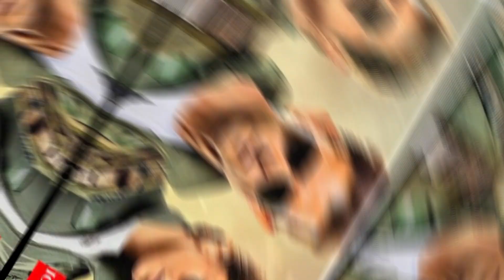Fighter movie day-19 box office collection । fighter movie box office collection report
hello dosto
is video me maine fighter movie day -19 box office collection report ko dikhaya hai please sports me